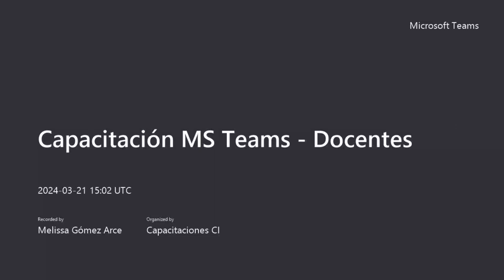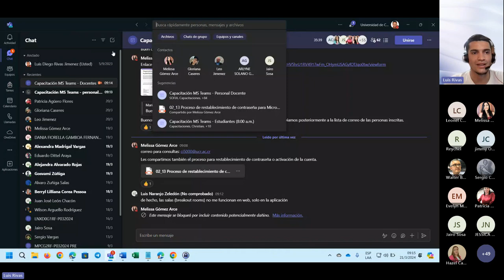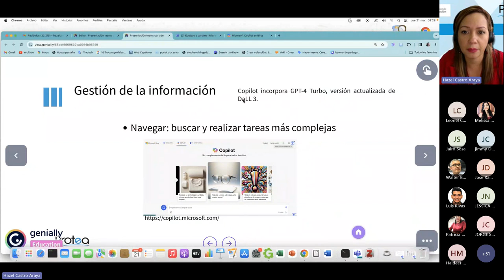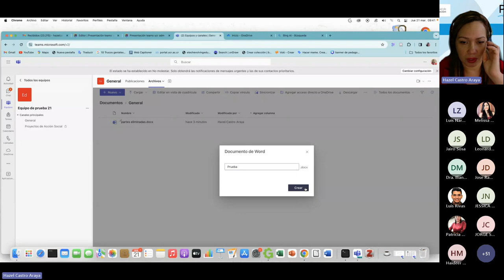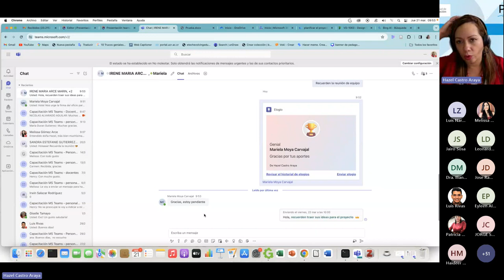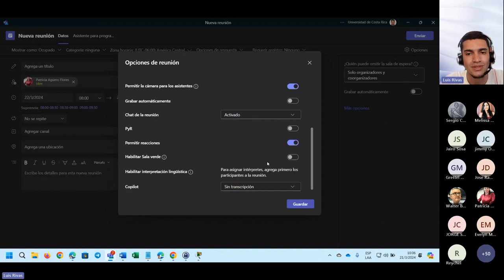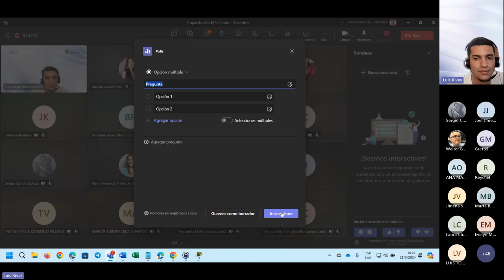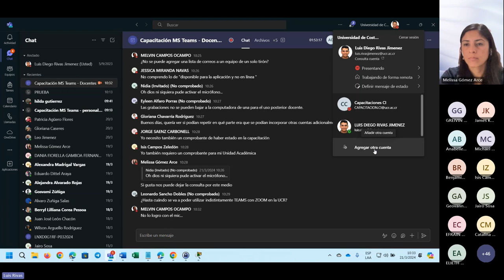Capacitación MS Teams para personal docente - 21 de marzo